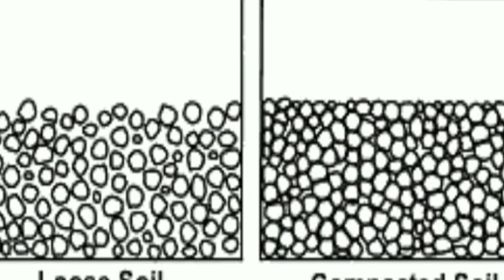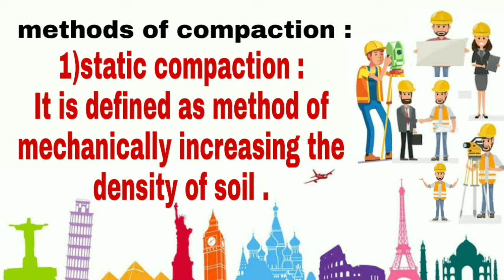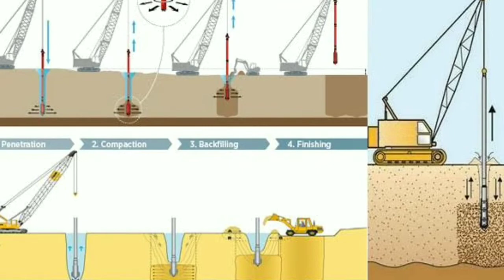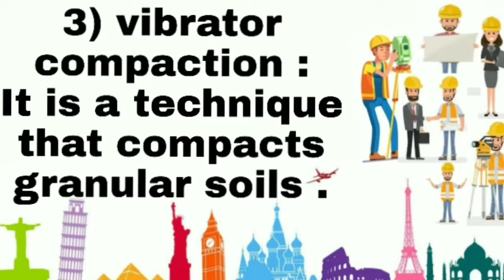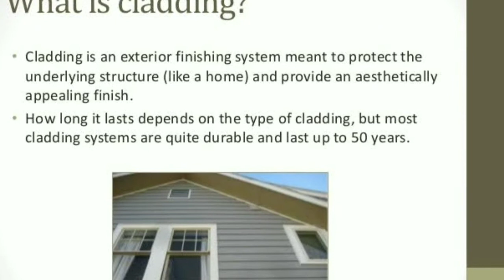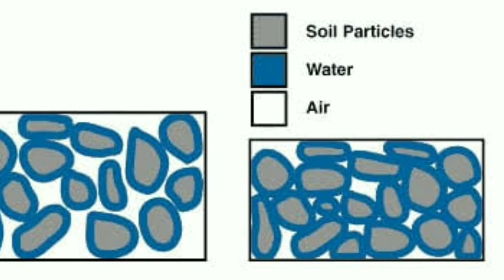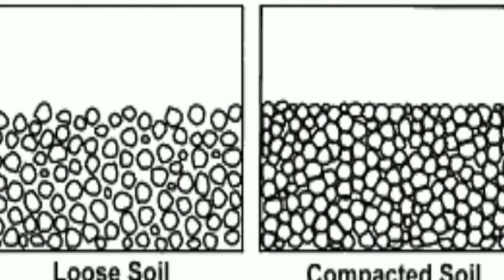Compaction || Telugu || method of construction || civil engineering telugu || sakir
compaction : It means to press the soil particles to each other by mechanical method for increasing the density of soil,bearing capacity and shear strength .
methods of compaction :
1) static compaction : smooth wheel rollers
2) kneading compaction : sheep's foot rollers at plastic soil